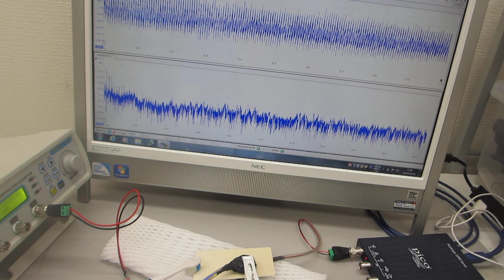超音波システム（音圧測定解析、発振制御）を利用した「オリジナル超音波実験」（超音波システム研究所）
この動画は
電動歯ブラシの低周波振動と
超音波プローブによるメガヘルツの超音波を組み合わせた
制御技術を開発している様子です
ポイント
超音波プローブの発振条件（出力、波形、スイープ条件、・・）が
ノウハウです